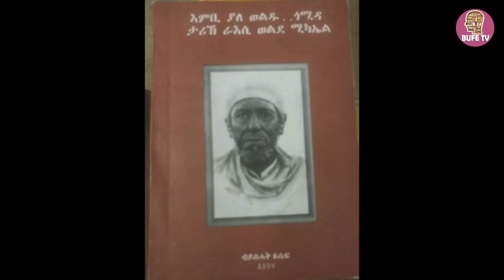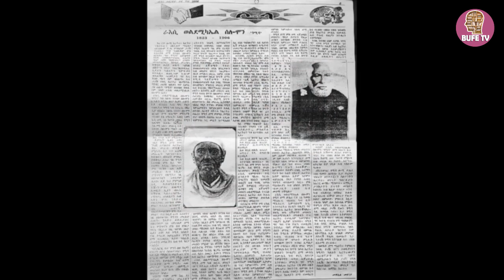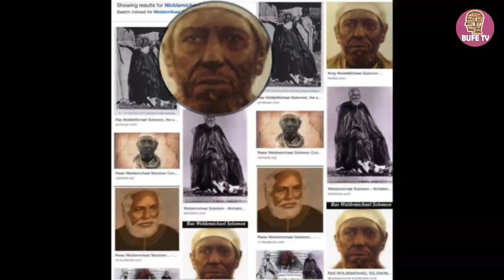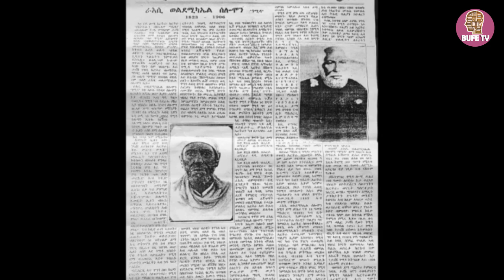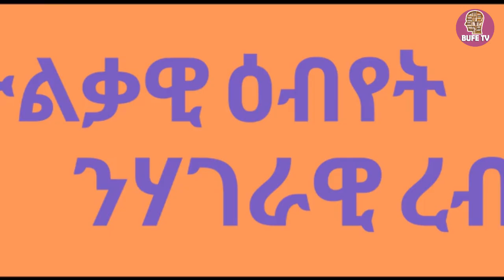ንምንታይ'ዩ ክዕፈን ተደልዩ?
BUFE TV brings GENERAL KNOWLEDGE and entertainment contents .